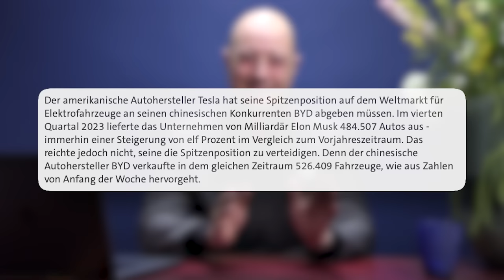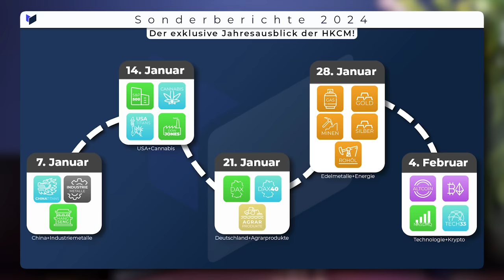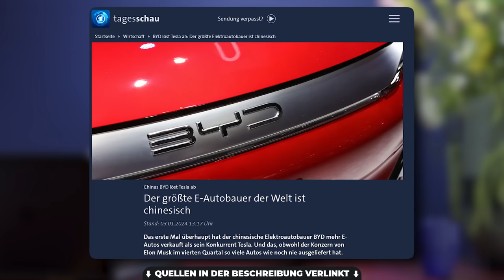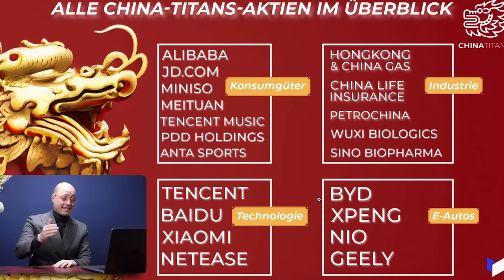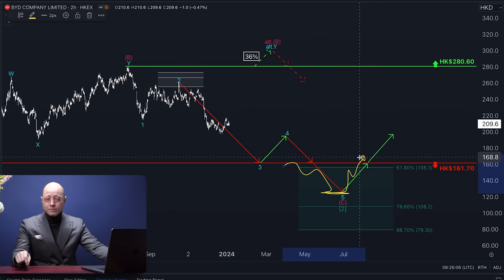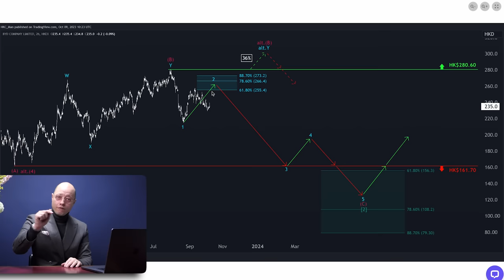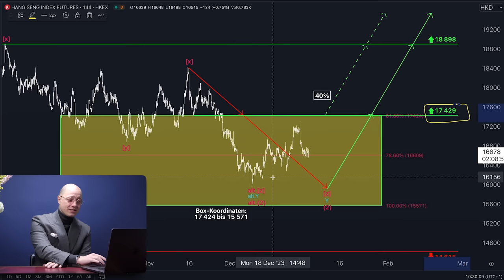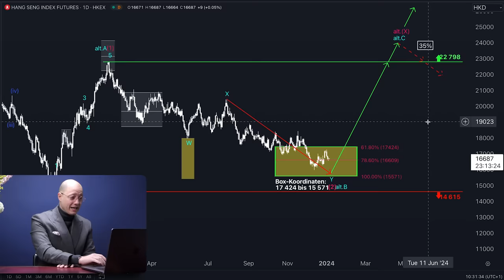Größter Elektrofahrzeughersteller der Welt! BYD löst TESLA ab! China Analyse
In diesem Video spricht Philip Hopf über BYD und Hangseng. Größter Elektrofahrzeughersteller der Welt! BYD löst TESLA ab! China Analyse Unsere HKCM Aktien Analyse

📄Quellen:
Tagesschau Bericht:

👉 Mein Erfolgs- und Dankbarkeitsbuch: